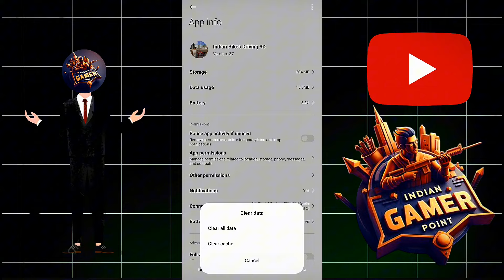NEW ROCKY BIKE CHEAT CODE 😲 | ROCK BIKE PROBLEM SOLVED ✅ | INDIAN BIKE DRIVING 3D 🎉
🛑 Impotent Notice

Releted Keywords 👉

indian bike driving 3d on tv
indian bike driving 3d on new cheat codes
indian bike driving 3d about
indian bike driving 3d game on new cheat codes
indian bike driving 3d map on
indian bike driving 3d on new update
indian bike driving 3d and over cheat code
indian bike driving 3d mein endeavour ka cheat code
indian bikes driving 3d thar cheat code
indian bike driving 3d with
indian bike driving 3d with friendsindian bike driving 3d in dinosaur
indian bike driving 3d in supra
indian bike driving 3d in jurassic park
indian bike driving 3d new house near airport
indian bikes driving 3d in new update
indian bikes driving 3d in gta v
indian bike driving 3d off roading car cheat code
indian bike driving 3d ui off
indian bike driving 3d game per
indian bike driving 3d me dinosaur ka cheat code
indian bike driving 3d per bus ka cheat code
indian bike driving 3d per tank ka cheat code
indian bike driving 3d per new house ka cheat code
indian bike driving 3d mein passion pro ka cheat code
indian bike driving 3d iphone 14 pro max
indian bike driving 3d nissan gtr
gtr code
supra code
gtr cheat code
supra cheat code
rocky bike
rocky bike cheat code
rocky bike problem solved
how to get rocky bike
how to get rocky bike in indian bike driving 3d
thar
thar cheat code
auto rickshaw cheat code